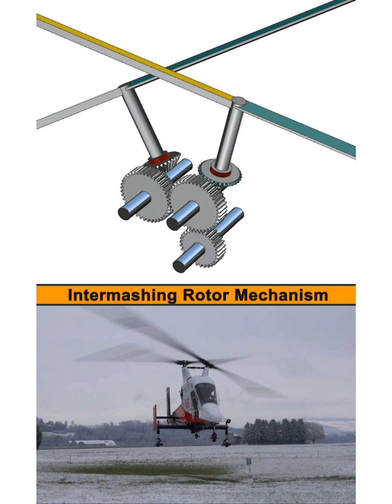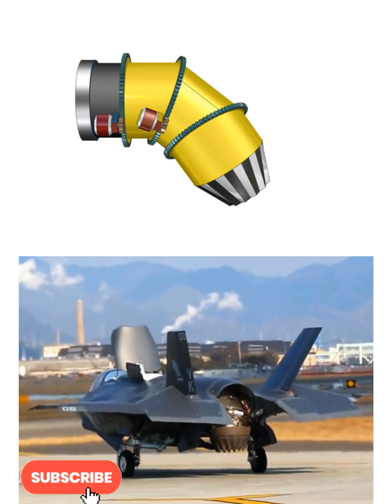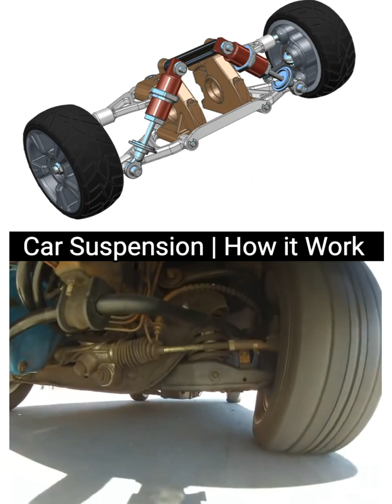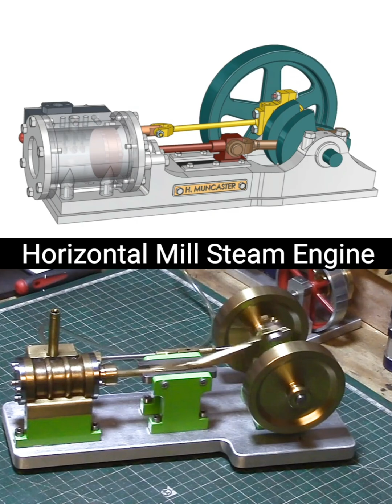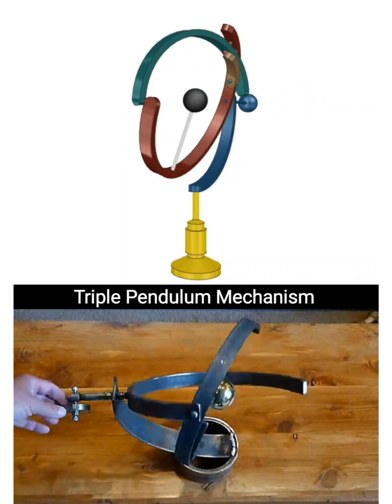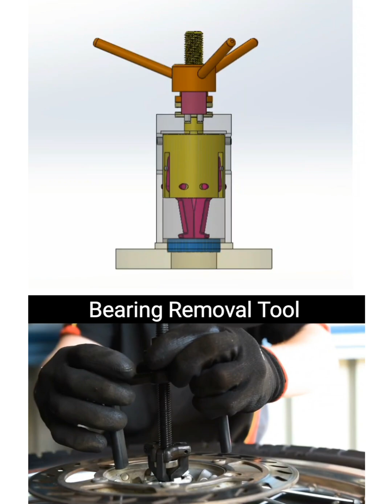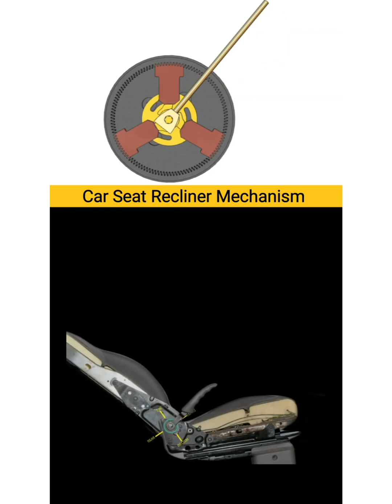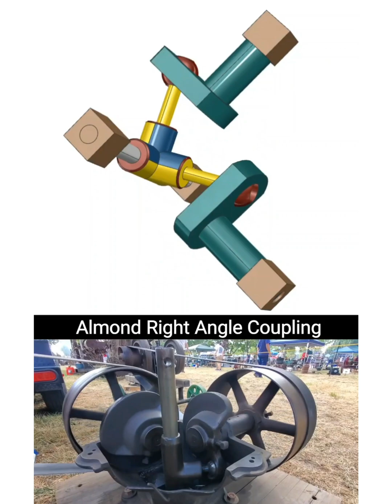50 Reasons Why Mechanics are Cooler Than You Thought! | Mechanical mechanism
Think mechanics is just about nuts and bolts? Think again! Dive into our exciting video, '50 Reasons Why Mechanics is Cooler Than You Thought,' and discover the astonishing world of mechanical designs and innovations. From the simplicity of levers and pulleys to the complex beauty of gearless drives and walking mechanisms, each segment reveals the ingenious ways mechanics solve real-world problems. Perfect for students, hobbyists, or anyone with a curious mind, this video will not only educate but also inspire you to appreciate the art and science behind mechanical engineering.
Don’t miss out—watch now and see the mechanical world like never before!

Time Code
00:00 intro
00:10 Single Cylinder Steam Engine With Two Pistons
00:26 Governor Mechanism
00:40 Intermashing Rotor Mechanism
00:55 Automation in the dustbin
01:02  90 Degree helical gear rotation
01:15  Car Wiper Mechanism
01:29 Iris Mechanism for window
01:42 Mechanical Tool box design
01:57 E-Cargo Bike Invention
02:11 F-35b Fighter Jet Vertical Landing Mechanism
02:28 Self closing Gate using gravity
02:47 How it's Possible?
03:07 Horizontal Sterling Engine
03:21 car Suspension System
03:36 Boat Paddle Mechanism
03:50 Simple Hammer Mechanism
04:06 Horizontal Mill steam engine
04:18 walking Mechanism Humanoid
04:31 Special Gear Mechanism
04:44 Active Ball Joint  | Spherical Gear
04:58 180 Degree Hidden Hinge For Door
05:10 Helical darrieus Turbine
05:23 Gear Transmission
05:34 Gearless elbow design
05:46 Triple Pendulum Mechanism
05:58 Steam Engine
06:11 Car Suspension working mechanism
06:24 Universal Double Cardan Joint
06:36 Internal Bearing Removal Tool with example
06:50 Walking Robot Mechanism with example
07:02 Screen Printing Machine mechanism
07:14 wabling Disk Mechanism
07:27 How does drum brakes work
07:39 Stiring Machine Making Indian Sweet
07:50 Self centring mechanism
08:02 Variable inlet vane (VIV) Damper Mechanism
08:16 Car seat incliner Mechanism how it works
08:28 Eccentric Cam And Follower
08:41 Steam Engine working mechanism
08:53 Peacellier Linkages Mechanism
09:06 Bevel Gear clutch Evinrude Gear clutch
09:22 Almond Right angle Coupling mechanism
09:35 Monkey Ride Bike linkage mechanism
09:46 Paper Cup Machine How works mechanism
10:00 Thank You | Subscribe

Mechanical Engineering
Educational mechanism Videos
Engineering Innovations
Mechanical Designs
Real-World Mechanics
Engineering for Students
Mechanical Engineering Basics
Engineering Hobbies